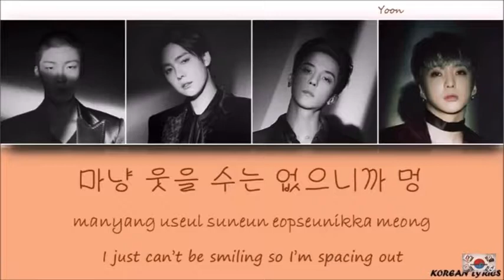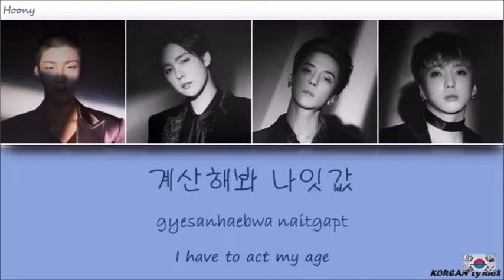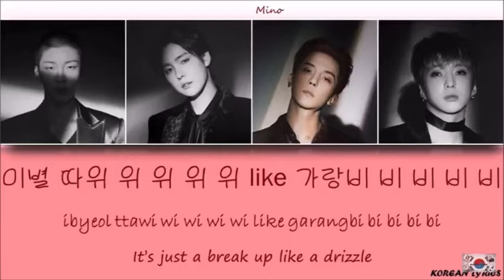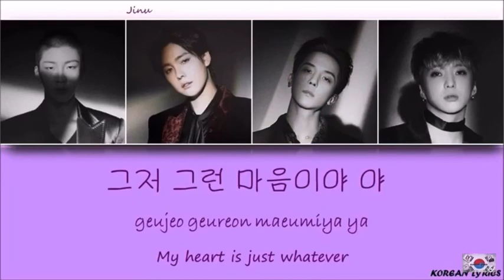Winner so so